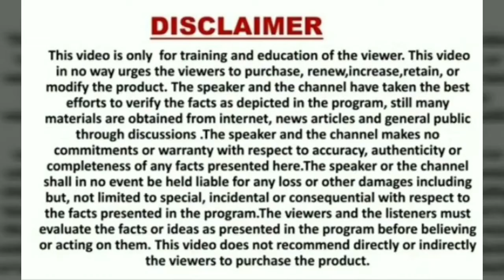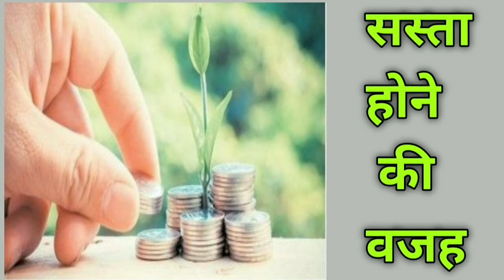ऑनलाइन इंस्योरेंस लेने के फायदे और नुकसान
मित्रो इस वीडियो में हमने ऑनलाइन इंस्योरेंस पॉलिसी लेने के फायदे और नुकसान के बारे में बताया है